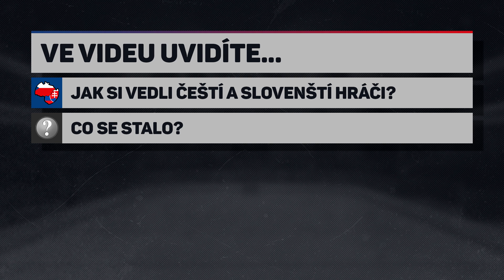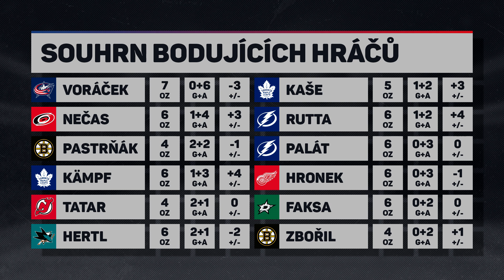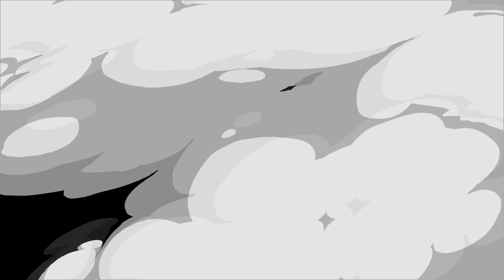KÄMPFOVA ŽIVOTNÍ SEZÓNA?! VEJMELKOVA PRVNÍ VÝHRA A RŮŽIČKA V NHL! │ ČESKOSLOVENSKÁ STOPA #4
╔ NAŠE INSTAGRAMY ╗

╔ NÁŠ MERCH ╗